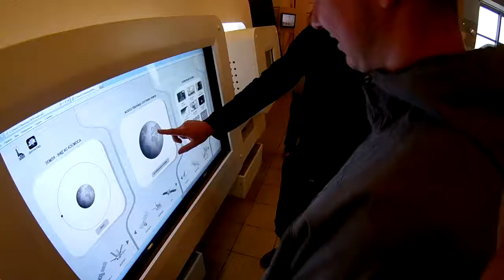Camapa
V této fázi jsme už věděli, že jedeme do Moskvy a město Samara bylo první větší město na ruské straně po cestě z Kazachstánu. Je to docela pěkné, typicky ruské město. Na jednom z náměstí trčí reálná raketa Sojuz, pod kterou je muzeum kosmonautiky, v centru města je stalinův bunkr a místy domy,ve kterých se v jedné půlce bydlí a druhá už spadla. Městem teče řeka Volha o šířce pouhých 1500m (o kousek dál je široká místy i 25km). Toho jsme samozřejmě využili a i přes ne zrovna lákavé teploty vody i ovzduší vyrazili na kópák.